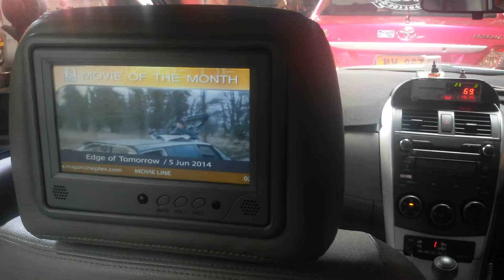Major Edge of Tomorrow June #3